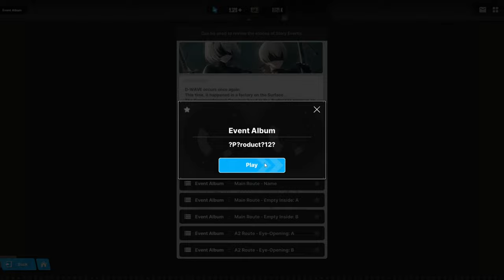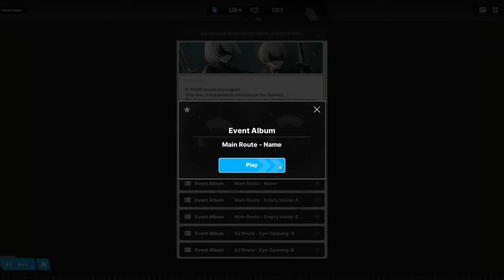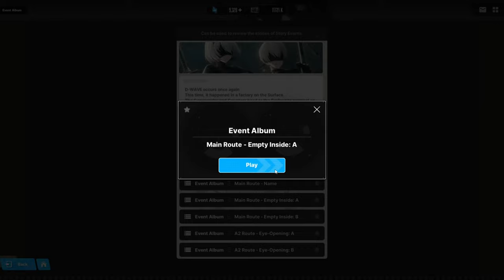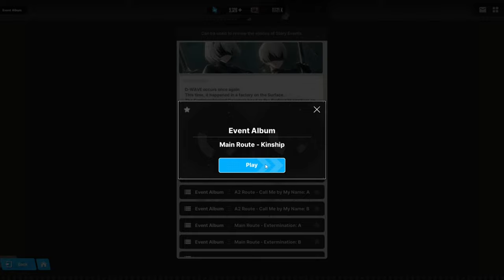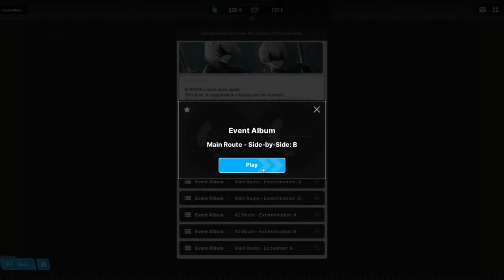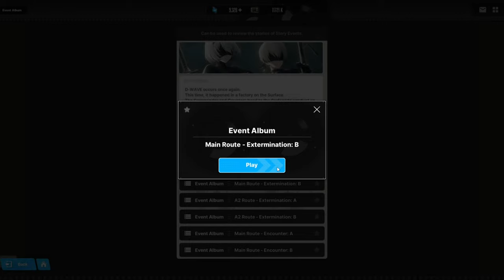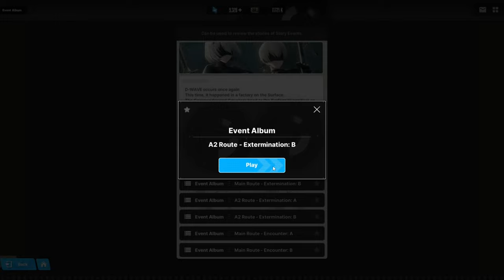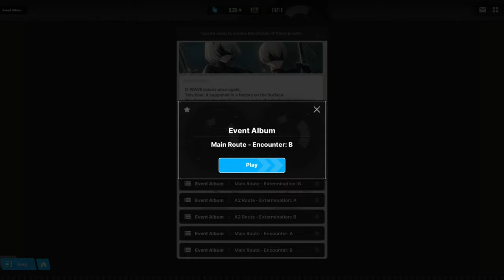Goddess of Victory: NIKKE - OuteR: Automata Event Part.1 (Timestamps)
Goddess of Victory: NIKKE - OuteR: Automata Event Part.1

00:00 - ?P?roduct?12?
03:57 - Main - New Wave: A
06:59 - Main - New Wave: B
10:43 - Main Route - Name
17:26 - Main Route - Empty Inside: A
19:35 - Main Route - Empty Inside: B
22:55 - A2 Route - Eye-Opening: A
25:32 - A2 Route - Eye-Opening: B
28:14 - Main Route - Kinship
34:24 - Main Route - Side-by-Side: A
38:42 - Main Route - Side-by-Side: B
45:11 - A2 Route - Call Me by My Name: A
46:42 - A2 Route - Call Me by My Name: B
48:37 - Main Route - Extermination: A
51:01 - Main Route - Extermination: B
55:02 - A2 Route - Extermination: A
59:37 - A2 Route - Extermination: B
1:01:26 - Main Route - Encounter: A
1:05:16 - Main Route - Encounter: B

Hey Commanders, we are helping to clear content in NIKKE like Special Interception/Campaign, etc. Also, you can get an Advise in Team Building, Find your Home(Union) or Friends in NIKKE, and awesome community to chat without Toxic Behavior!
Have a question? That bothers you, join we will Help :)
For us, it doesn`t matter F2P or whale if you have a problem. Just let us know, and we will solve it for you.

If you are looking for guides, team compositions, news, character Analysis and more.